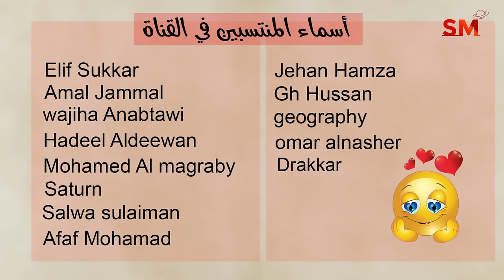توقعات الأبراج اليوم الجمعة 3 أيار مايو 2024 سعيد مناع